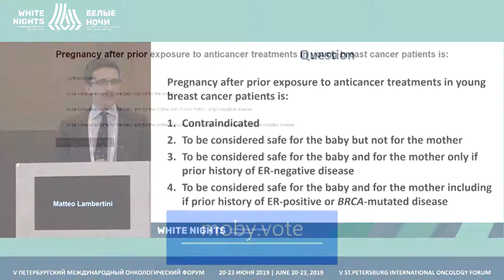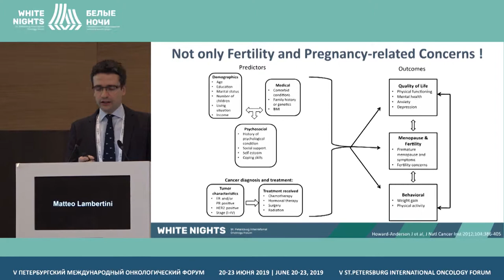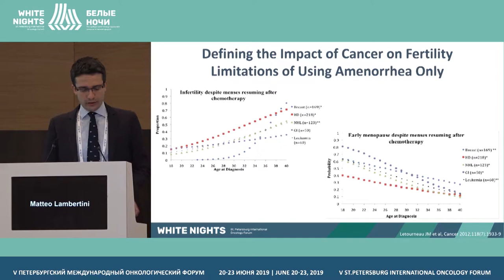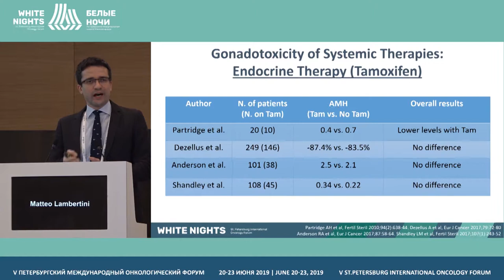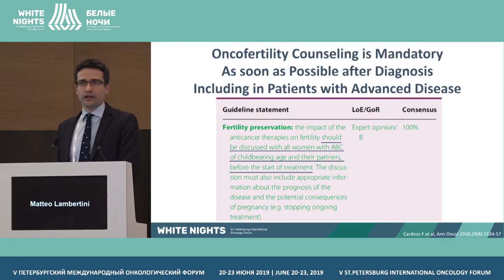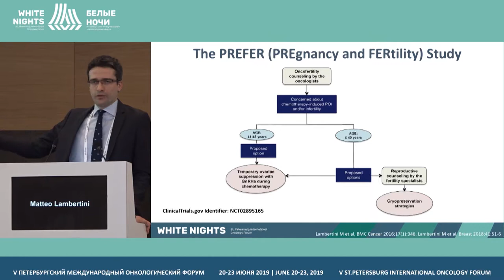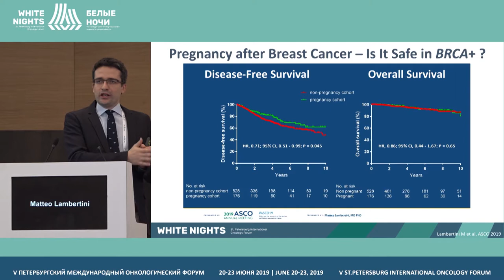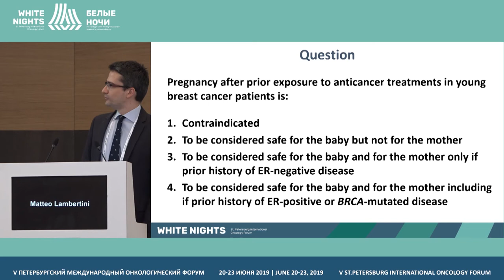Адъювантная лекарственная терапия РМЖ и фертильность (Мatteo Lambertini)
Мatteo Lambertini, Azienda Ospedaliera Universitaria San Martino di Genova, Genova, Italy